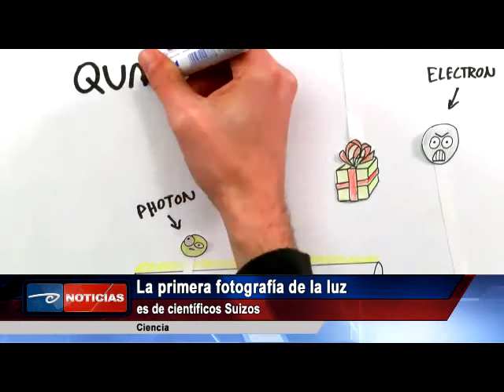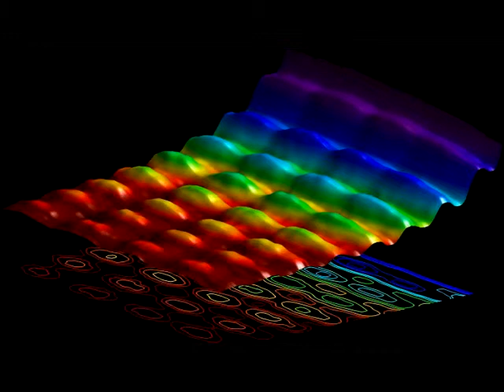Ciencia.- La primera fotografía de la luz es de científicos Suizos.